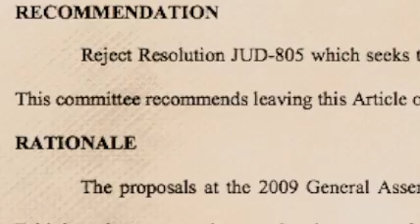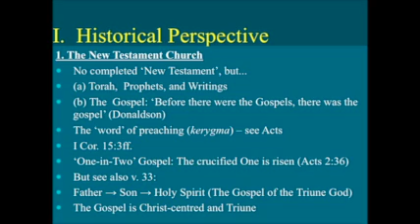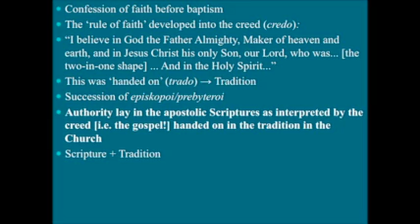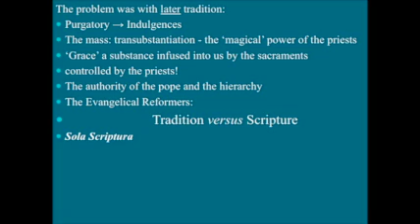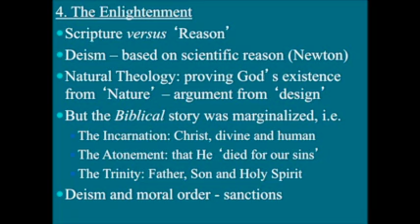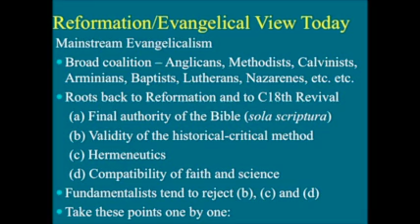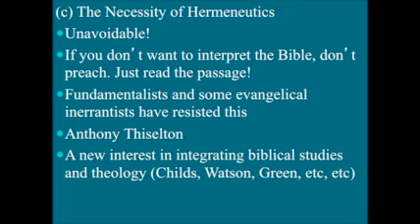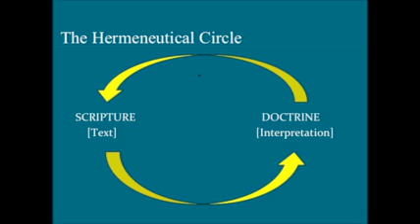Dr. Noble Presents "Authority of the Bible in the Church"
Dr. Noble lectures on the authority of the Bible in the church at Eastern Nazarene College.